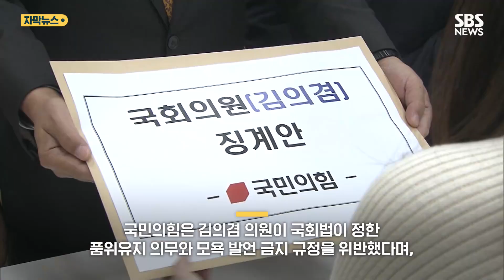'청담동 술자리' 논란에 "저급한 가짜뉴스"…김의겸은 "몰매" 비판 (자막뉴스) / SBS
교정의 날 기념식에 앞서 취재진과 만난 한동훈 법무부 장관.
윤석열 대통령과 자신이 김앤장 변호사들과 심야 술자리를 했다는 의혹을 제기한 김의겸 의원을 비롯해 민주당 의원들을 향해 작심 발언을 쏟아냈습니다.
[한동훈/법무장관 : 저질 가짜뉴스를 만들어서 뿌리고 다닌 김의겸 의원은 대변인임에도 불구하고 언론 피해서 도망 다니고 있죠.]